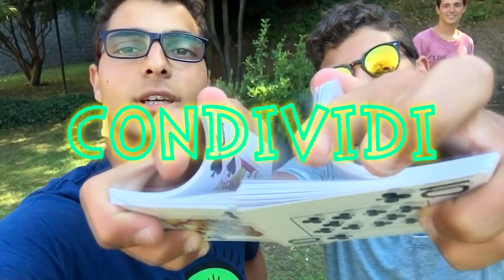TIPI DI MAGHI - Gippus ft. Tommycassi e Jordan Verallo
Bella ragazzi!
Ho fatto una collaborazione comica con Tommaso Cassissa e Jordan Verallo!
Songs: Vexento - We Are One // DJ Snake & Lil Jon - Turn Down for What (Air Horn Remix)